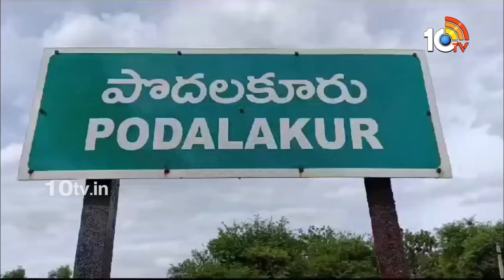Public Protest Against On Liquor Shops At Nellore | నెల్లూరు జిల్లాలో మద్యం షాపులపై ప్రజల ఆందోళన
Public Protest Against On Liquor Shops At Nellore | నెల్లూరు జిల్లాలో మద్యం షాపులపై ప్రజల ఆందోళన | 10TV
►For Latest Updates Follow Our WhatsApp Channel

10TV is one of the Largest Content producing Telugu News Channel in Telugu States. Its one of the leaders in the production and broadcasting of un-biased and comprehensive news.
10TV offers round the clock coverage of latest breaking news and unique mix of news bulletins, current affairs and Entertainment programmes.
10TV Youtube Channel offers Latest News from Telugu States, Politics, Entertainment, Health, Sports Lifestyle, Devotional, National News, International News and lot more.!

హాయ్,
10టీవీ యూట్యూబ్ చానల్‌కి స్వాగతం. 10టీవీలో ప్రసారమయ్యే కథనాలతో పాటు ఆసక్తికరమైన మరెన్నో అంశాలను 10టీవీ యూట్యూబ్ చానల్లో మీకు అందిస్తాం. మా వీడియోలలో మీకు నచ్చిన వాటిని మాకు తెలియజేయండి. అలాంటి మరిన్ని కథనాలను మీకు అందించేందుకు ప్రయత్నిస్తాం. నచ్చిన వీడియోలను మరింత మందికి షేర్ చేయండి. చానల్‌ను సబ్‌స్క్రైబ్ చేయడం మరిచిపోకండి. ధన్యవాదములు.!